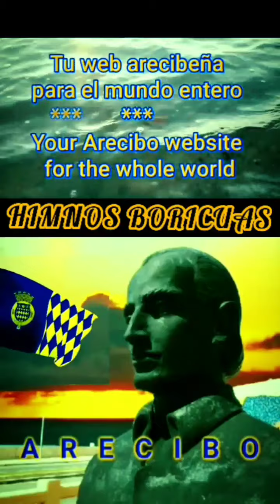Himno de SAN JUAN PUERTO RICO y su bandera - instrumental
y pulsa la campanita para que seas notificado cuando haya un nuevo video.

Otros video de SAN JUÁN